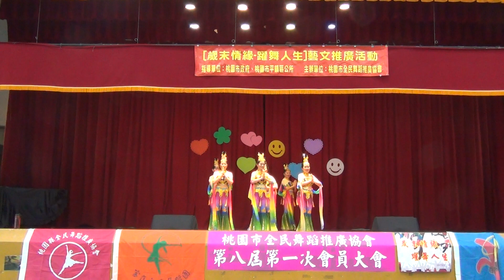107年歲末情緣躍舞人生~百合舞蹈團鳳凰班~鍾百合老師~大漠敦煌